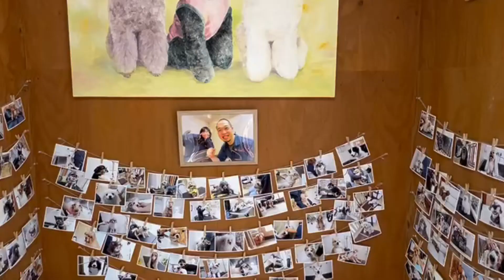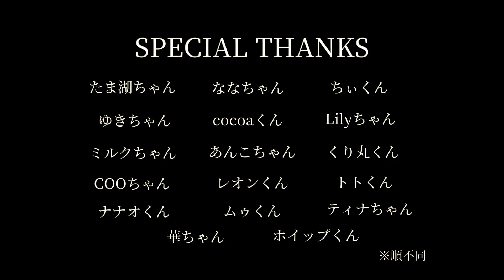【重大発表】明るめの発表2つさせてください。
ドッグサロンファミリアちゃんねるでは
ご来店いただける可愛いワンコさんの魅力や、愛情たっぷり込めた美容の模様をお伝えし、スタッフの個性や日々のお仕事ぶりを発信するチャンネルです。

~目次~
0:23 重大発表①
5:45 重大発表②
6:26 お店テーマ曲【DOG SALON FAMILIAR】

☆YOUTUBE(他チャンネル紹介)

⬇︎ドッグサロンファミリア2nd⬇︎

⬇︎ハッピーパウミュージック⬇︎
（自作した楽曲と共に、日常をより良いものや、あなたの時間の一片でも彩り豊かなものにしたい想いのチャンネル）

~SNS各種~
⬇︎ホームページ(ご利用方向けサービス、コラムなど詰まってます!)⬇︎